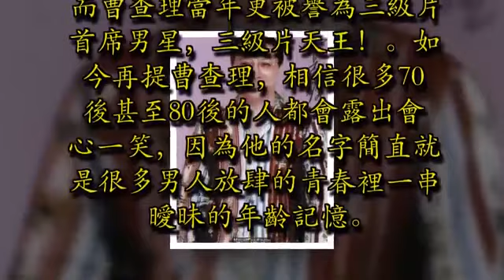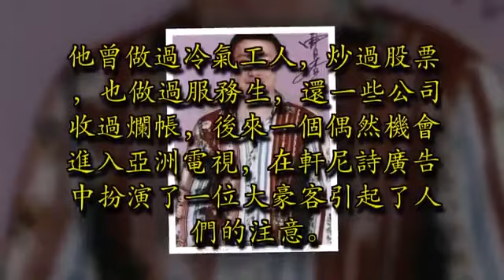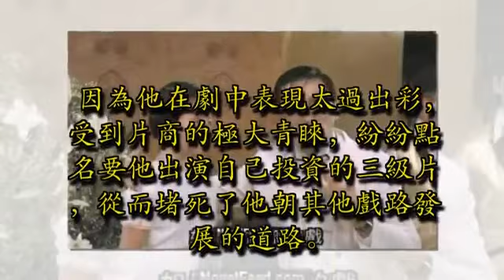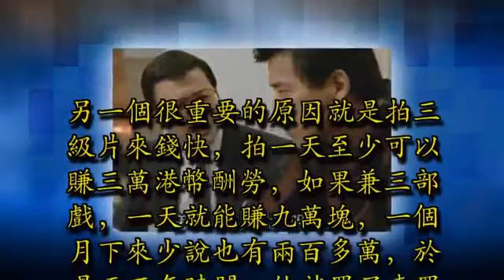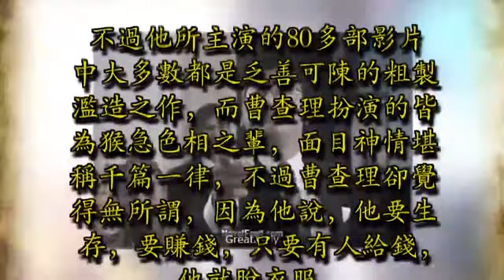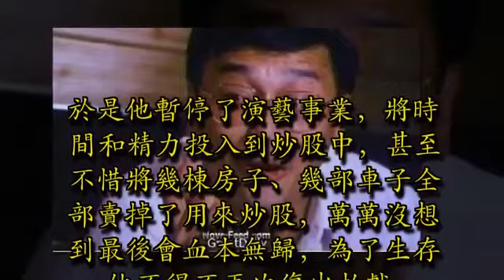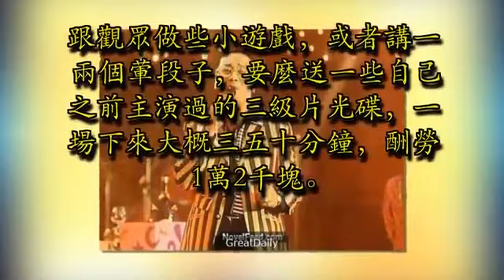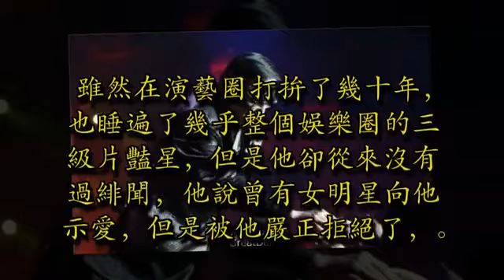他是男人片天王，港臺所有豔星幾乎都和他合作過，如今他卻變成這樣子！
據曹查理自曝，目前他在內地至少有近四十個經理人，每個人一年幫他接兩場商演，一年下來就有七八十場，也就是說一年收入可以達到近百萬元，這對於他這樣一位60多歲的老人來說已經足夠，而他笑言除了家用，他一般會把錢花在買衣服、打Botox上。

雖然在演藝圈打拚了幾十年，也「睡」遍了幾乎整個娛樂圈的三級片豔星，但是他卻從來沒有過緋聞，他說曾有女明星向他示愛，但是被他嚴正拒絕了，因為他不想跟女星在私底下有任何關係，一旦跟她們有關係就會很麻煩，因為出來做明星的全部都是為了錢，他可沒有多餘的錢可以送給她們。